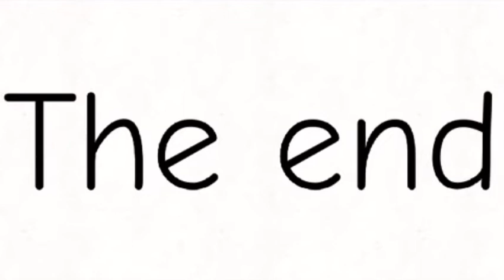Sylveon x umbreon last part 😍😍😍😍